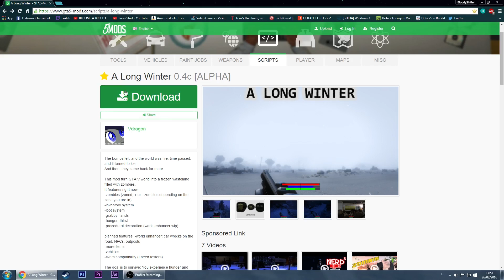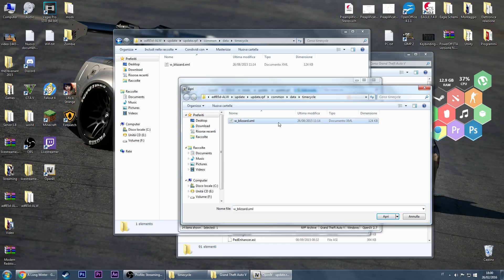GTA 5 MOD ZOMBIE: TUTORIAL INSTALLAZIONE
Una piccola guida su come installare una mod che trasformerà GTA 5 in un survival zombie!

Sostienici & Migliora le tue abilità con noi!
➞   Migliora le tue abilità con noi!
Guarda anche i nuovi video sul nostro canale per sostenerci!